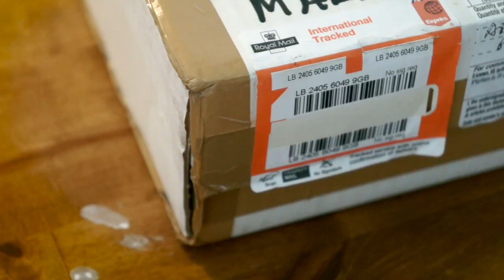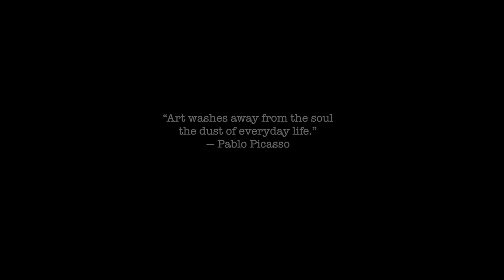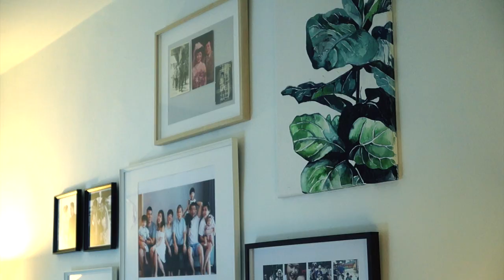Paint Botanical Art with me | Unboxing Craig Young Watercolour Palette | Watercolour painting | Vlog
I've been busy with a living hall makeover lately and the video will be up soon, this is a painting i made for the photo wall using my new Craig Young Palette. Is this palette the best watercolor palette in the world as it is claimed? I tried it for the first time and i must say i love it so far, i enjoyed using the mixing wells, deep enough to hold plenty of water and compact enough to travel with. Waited for ten months for this palette to arrive but too bad when it arrived, i was very busy dealing with my newborn back then and so it was kind of ignored, poor palette.

Hope you enjoy my new video, now sit back and relax :)

Blessings,
Vinn Pang.